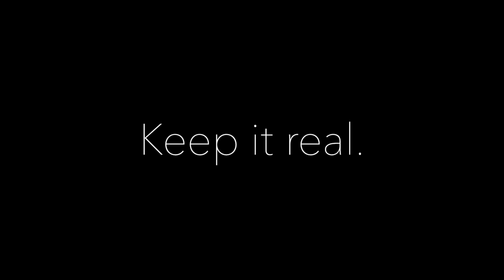New Australian Shepherd Puppy!!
After visiting her on a weekly basis for the past month or more, we finally brought home our newest family member: a beautiful Australian Shepherd puppy.

About me: I'm a 29 year old husband of one wife, father of 2 boys, and owner of 2 dogs: an old Rat Terrier and a puppy Aussie Shepherd. And this is my YouTube channel. I hope it brings you magical happiness.